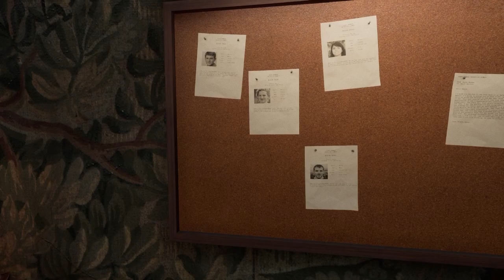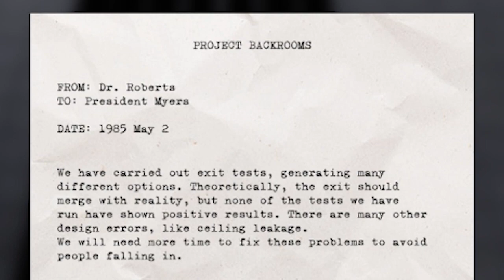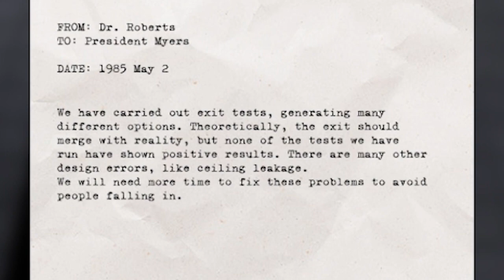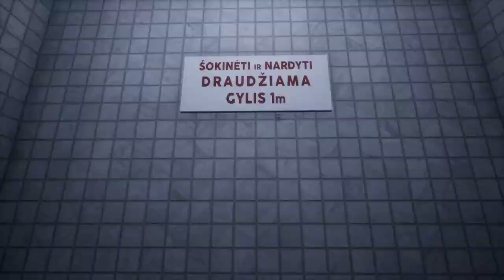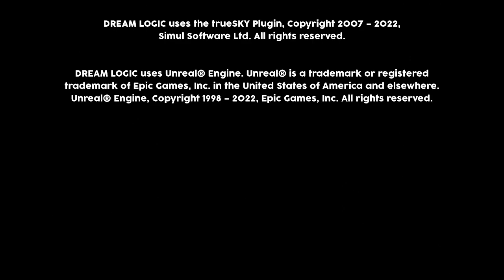I Can Drive in the Backrooms??? | Dream Logic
We are diving back into the Backrooms with the game Dream Logic and man this game is beautiful! Lets see if we can escape!